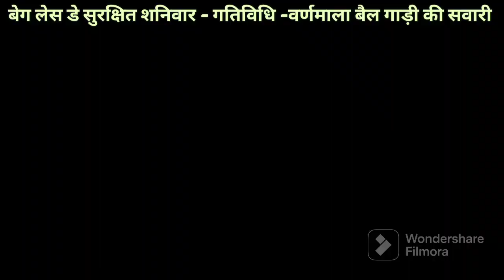गतिविधि -वर्ण माला, बैल की सवारी, रोचक गतिविधि कक्षा 1व 2के बच्चों के liyeलिए